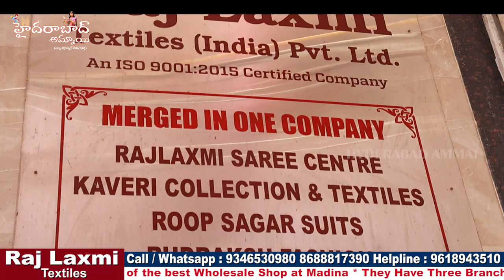మీకు నచ్చే అన్ని రకాల చీరలు దొరికే Best Wholesale Shop ఇదేనేమో ||Daily Wear &Low range Fancy Sarees